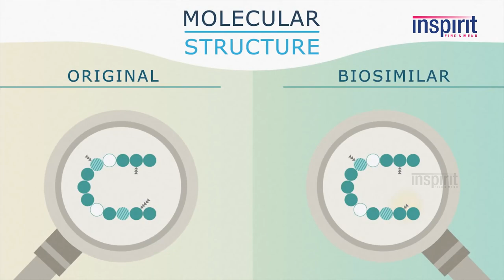Biosimilars & Generic Drugs | Inspirit IAS Academy